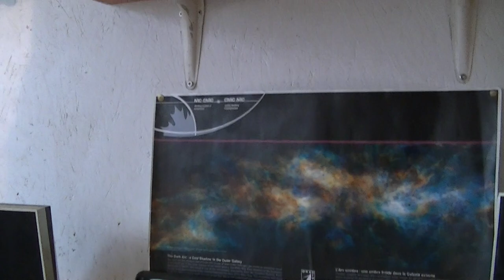the human condition 001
Featuring:
-=- A.I. deprogramming